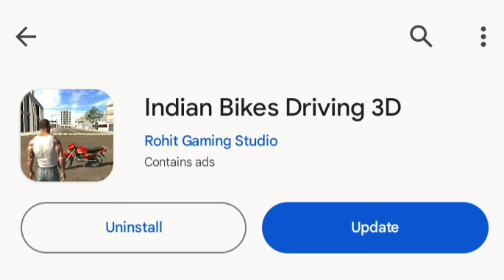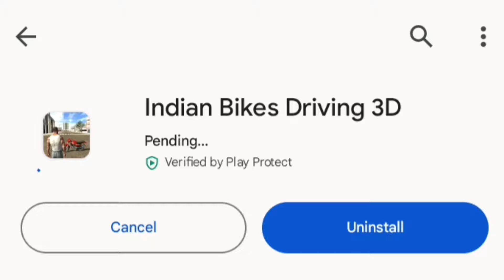New Guns Indian Bike Driving 3d New Update Live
Indian Bike Driving 3d New Update Live

Cellphone cheat codes:
JCB - 6677
Hummer Car - 8880
Bolero - 300
Supra - 2244
Mustang - 8123
Ferrari - 8811
Super Splendor - 6021
Zombie - 2030
Tank - 4040
Dino - 5050
Infinity Health - 9129
Endeavour - 2020
Night Mode - 9
Truck - 1212
Legendar - 1001
Tarzen - 300
Horse - 200
apache  - 4050
Monster Truck - 0 + Car cheat codes
Porsche - 4000
Plane - 555
Fortuner - 1000
Dog - 600
Cycle  - 1111
Koeigness - 900
Audi - 500
MoreNpc - 12345
MoreTrafficCar - 54321
Lamborghini - 3333
Bag - 200
Hayabhusa - 7000
Helicopter - 8000
Splendor - 9000
Thar - 9090
Royal Enfield Bullet - 9999
ATV  - 2222
New KTM - 1190
Duke - 4215
KTM - 1210
Pulsar - 1211